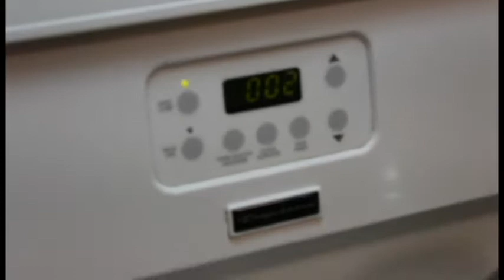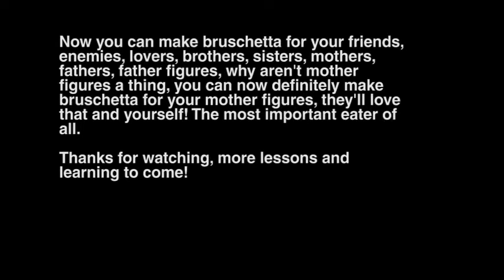Cooking With Scottie Ep.1: Bruschetta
It's finally here!  On Cooking With Scottie's maiden voyage I will be sharing a simple and delicious bruschetta recipe, as well as providing some tips tricks and insights to help you feel more comfortable cooking from scratch.
Below is a list of ingredients as well as the full recipe.  I suggest reading through it and purchasing your ingredients so you can follow along with the video.
Let me know what other recipes or dishes you would like to learn how to make!  And please feel free to suggest any improvements I could make, as this is a building block for many more videos to come ;)

Bruschetta recipe
Equipment:
-cutting board
-chef knife
-bread knife
-mixing bowl
-strainer
-baking sheet
-small pot
-peeler
-spoon

Ingredients:
-3 tomatoes
-1/4 red onion
-2 to 3 cloves of FRESH garlic
-1/2 bunch fresh basil
-salt and pepper
-olive oil
-baguette
-1/2 cup balsamic vinegar
-small block of parmesan cheese

1.  in pot on medium-high heat, bring balsamic vinegar to a boil.  Lower the temperature and let it simmer for 10-20 minutes, until it is thick and coats the back of a spoon.  Remove from heat and set aside.

2.  Preheat oven to 350 degrees.  Place the baguette on the cutting board and, using the bread knife, slice it into 1-2 cm thick slices.  Place the slices on the baking sheet.  Sprinkle salt and pepper, then drizzle olive oil and rub it all around so everything gets a gentle even coating.

3.  Bake in the oven for 10-15 minutes, until golden brown.

4.  Rinse and dry cutting board and bread knife.  Place the strainer over the mixing bowl.  Using the bread knife, carefully dice the tomatoes into small pieces.  Place the cut tomatoes in the strainer and let drain into the bowl.

5.  Wipe off the cutting board.  Peel the garlic.  Using the flat edge of the chef knife, squish the garlic against the cutting board.  Finish chopping it with the blade, until it is as small as you can get it.  Put it on the tomatoes.

6.  Thinly slice the onion, then cut it across into tiny squares, the smaller the better.  Place with tomatoes and garlic.

7.  Choose 4-5 nice large green basil leaves.  Roll them up, and using the chef knife slice across as thinly as you can.  Place on top of the tomato, garlic and onion.

8.  Set the strainer on the cutting board.  Discard the liquid at the bottom of the bowl.  Put the tomato mixture in the bowl and mix it well with a large spoon.  Season with a pinch of salt and pepper, and 1/2 tsp of olive oil.

9. Take your baking sheet of toasted baguette.  Place a heaping spoonful of bruschetta onto each slice.  To garnish, drizzle balsamic vinegar reduction over all the slices and then... use the peeler to shave off fresh parmesan cheese directly on top of the bruschetta.

10.  Transfer the bruschetta from the baking sheet on to a serving platter, and it's ready!

Optional:  The tomato mixture goes great on salads, pizza, chicken, omelettes, etc!